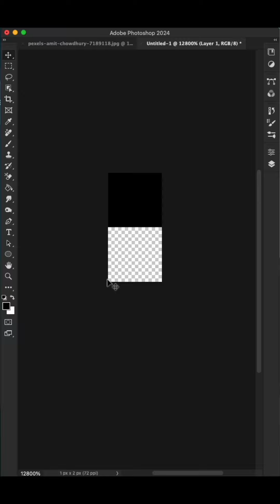36 /100 Glitch Effect